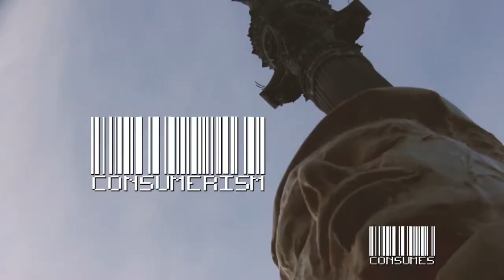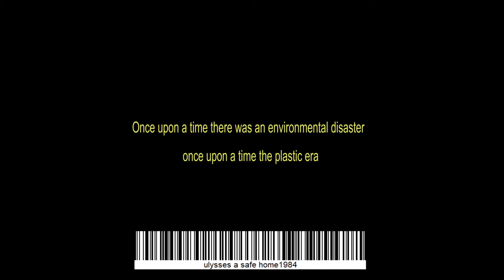U L Y S S E S a safe home /// demos teasers (ULISES /un seguro hogar )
Arte y artistas contra el desastre global y el consumo irracional ( teaser spot )

JUAN CARLOS VALVIVIEZO es un joven ecuatoriano que vive en Barcelona desde hace más de una década, siempre con problemas y obstáculos de papeles y supervivencia.
TAMBIÉN ESTA CRÓNICA  INESTABILIDAD SOCIAL le empuja a realizar estas obras.
trabaja y vive con su madre vendiendo tamales, comida típica ecuatoriana.
tambien tiene el sindrome de Ulises.
Pero utiliza el arte para combatir estos malestares y para integrarse de alguna manera sin perder su pensamiento critico y social.

Art and artists against global disaster and irrational consumption   ( teaser spot )

JUAN CARLOS VALVIVIEZO is a young Ecuadorian living in Barcelona for more than a decade, always with problems and obstacles of papers and survival.
ALSO THIS CHRONIC  SOCIAL INSTABILITY pushes him to make these works.
he works and lives with his mother selling tamales, typical ecuadorian food.
he also has the syndrome of Ulysses.
But he uses art to combat these discomforts and to integrate himself in some way without losing his critical and social thinking.

HET ZICHT VAN ANDEREN ( het bouwt ons op of vernietigt ons sociaal )
DIT MATERIAAL EN DE INTERVIEWS BEHOREN TOT DE OUDSTE IN DE INHOUDSBANK VAN DE SERIE ULISES. Het dateert van en werd opgenomen tussen 2002 en 2003 in Madrid.
JONGE MENSEN MET EN ZONDER PAPIEREN EN HET SLECHTE SOCIALE KARMA VAN WETTELIJK EN OFFICIEEL ZIJN OF NIET WETTELIJK EN OFFICIEEL zijn toegevoegd aan de kwestie van fysiek anders zijn; etnisch anders zijn en daarom te vaak bekeken worden als iemand die vreemd is of verdacht wordt van ...